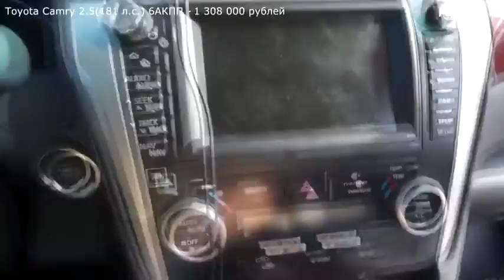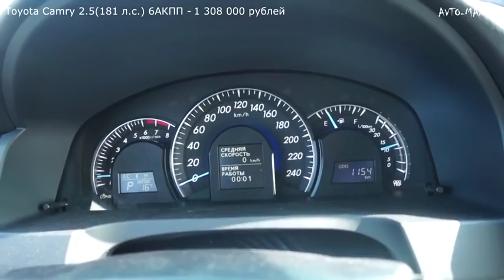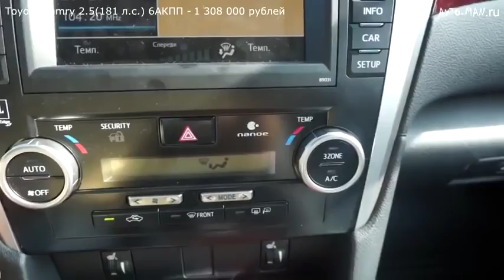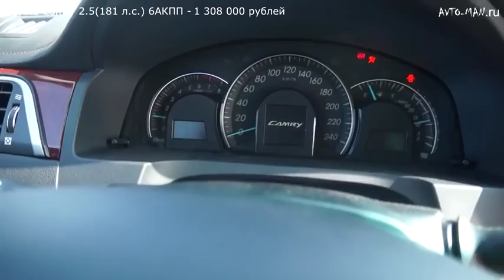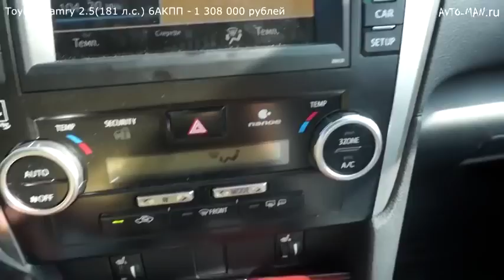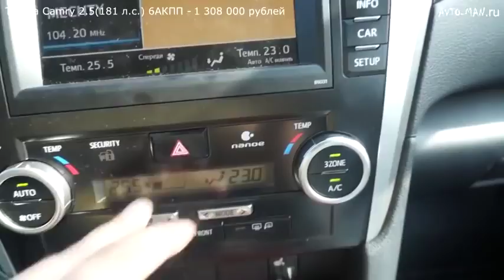Toyota Camry Тойота Камри Тест драйв Anton Avtoman